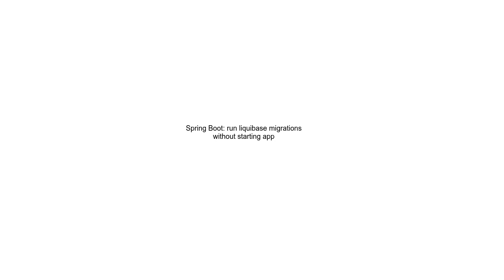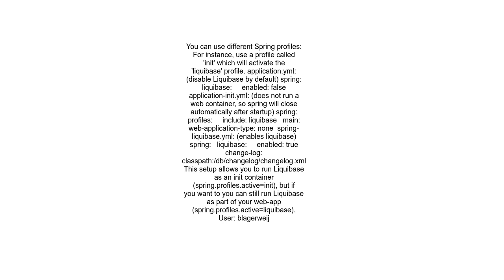Spring Boot run liquibase migrations without starting app